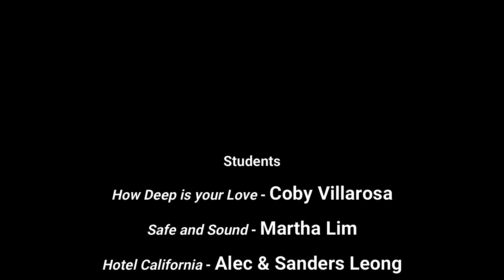Students' Recital 2021